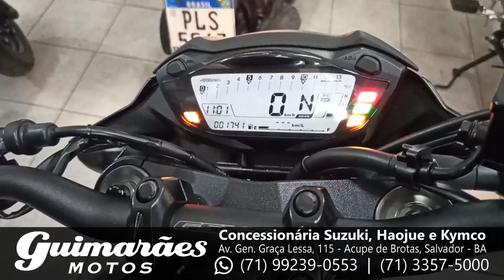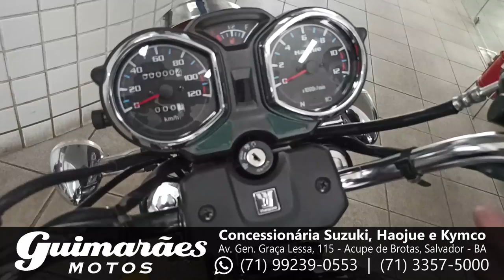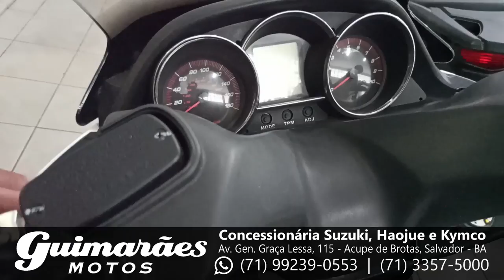Plantação de Motos da Guimarães Motos [Novembro 2020]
Voltz Motors
Recife: Av. Eng. Domingos Ferreira, 2379 - Pina, Recife - PE
São Paulo: Av. Nove de Julho, 3952 - Jardim Paulista, São Paulo - SP

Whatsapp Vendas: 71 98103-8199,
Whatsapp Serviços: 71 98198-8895